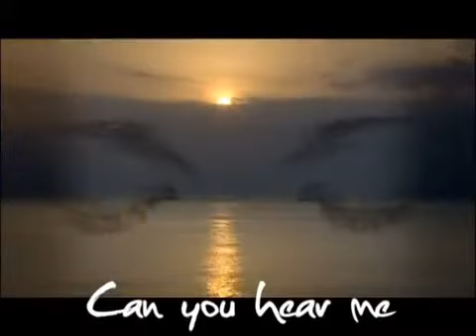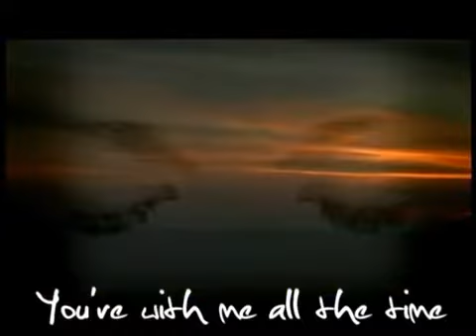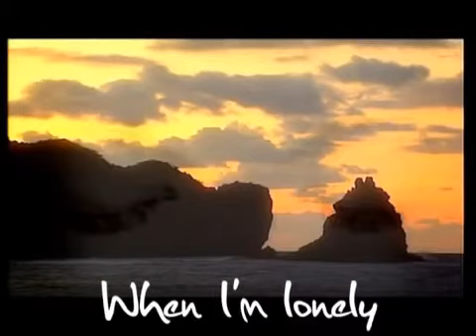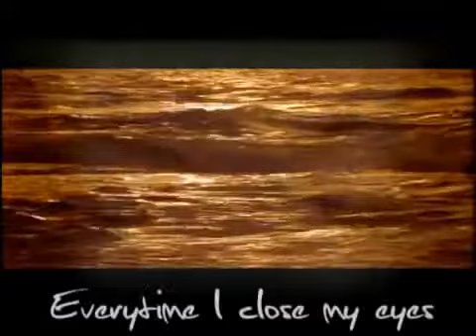Lustral - Everytime (2007 Version With Live String Section)